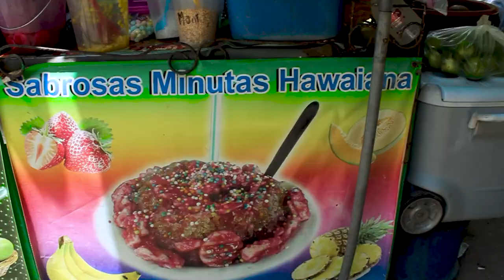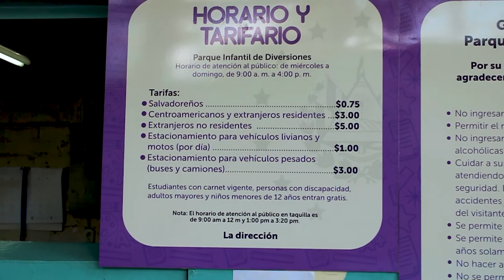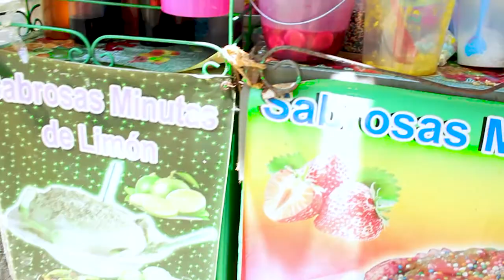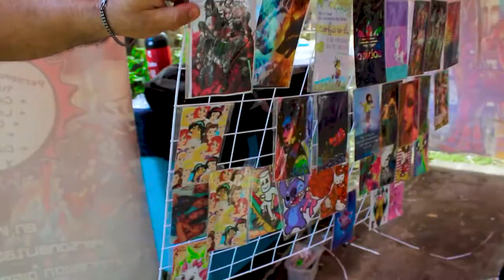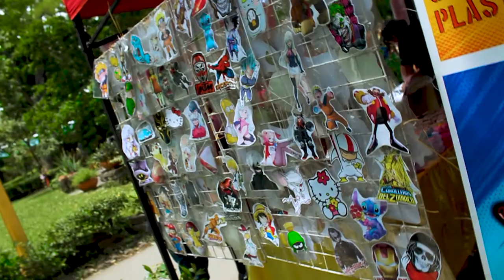¡YA ABRIERON EL PARQUE INFANTIL EN EL SALVADOR! 🇸🇻🚂 ¿Sigue igual? 🤔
Hola chicos y chicas bienvenidos ha un nuevo vídeo de esta Semana el tema de esta semana es: ¡YA ABRIERON EL PARQUE INFANTIL EN EL SALVADOR! 🇸🇻🚂 ¿Sigue igual? 🤔

youtubero salvadoreño
miguel villalobos soyapango
marching brass el salvador 4k